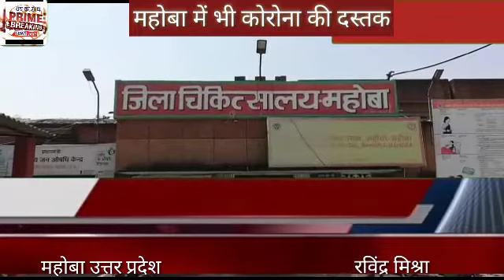महोबा में भी कोरोना की दस्तक#prime breaking news